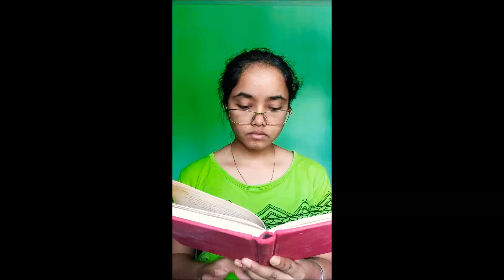Quarantine Challenge - Desi Girls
Feat. Tanamika, Ashmita, Disha, Dibyanee, Tiyasha, Darshana, Anamika